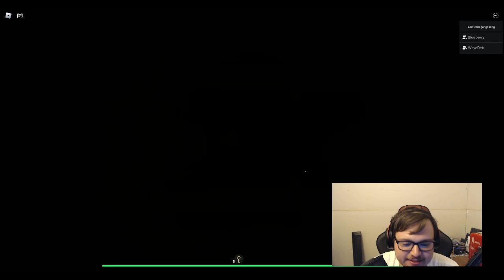Regretting Playing El Mira: Roblox Horror Review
Welcome back to another episode of Roblox Horror review! Me, @PhantomHydra808, and @bluebellacookies will be diving into El Mira! I died so many times during this recording, so I hope y'all enjoy this!